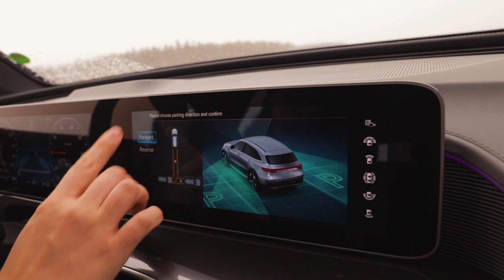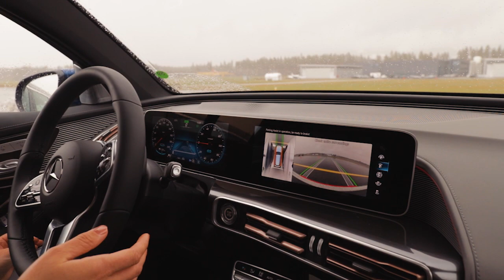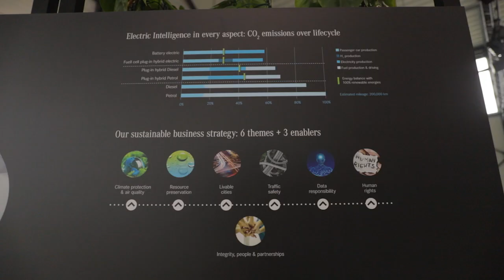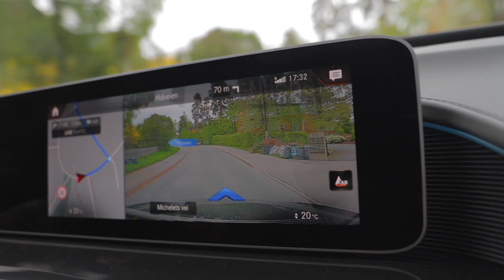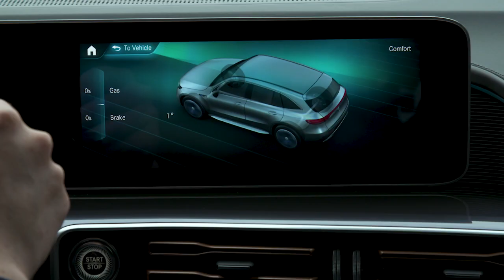ITavisen takes Mercedes EQC for a testdrive on an airstrip